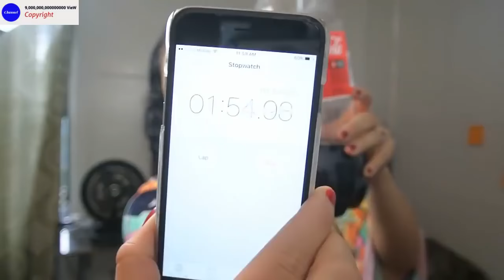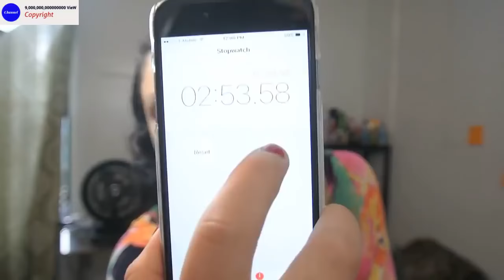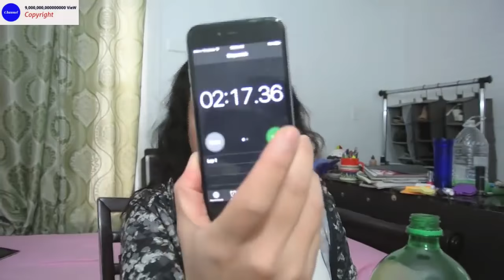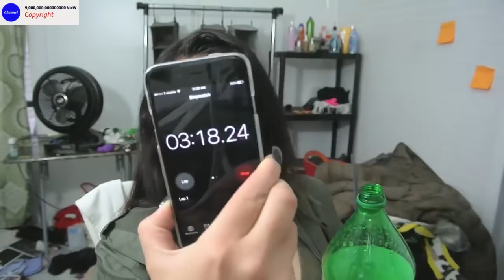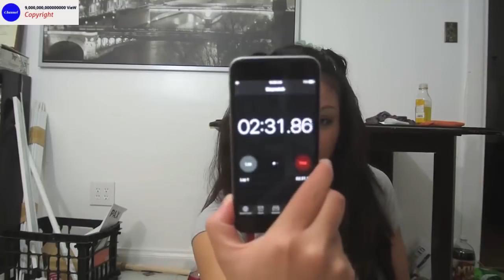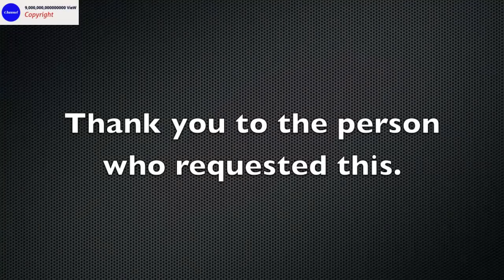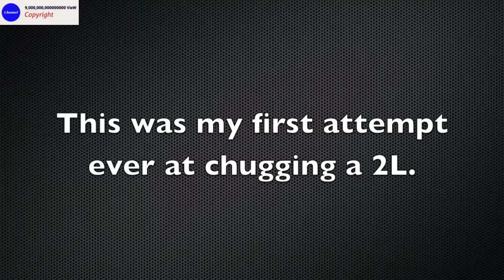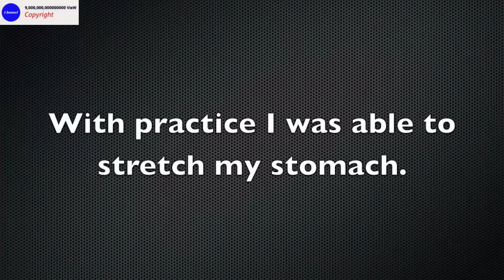Thật kinh hoàng, Cô gái bụng vại của năm Chugging 2 Liter Coca Cola in under 3 Minutes 1